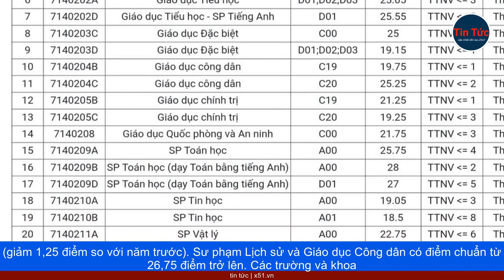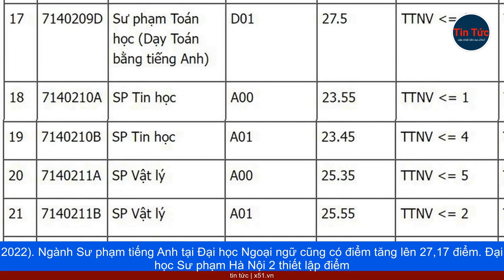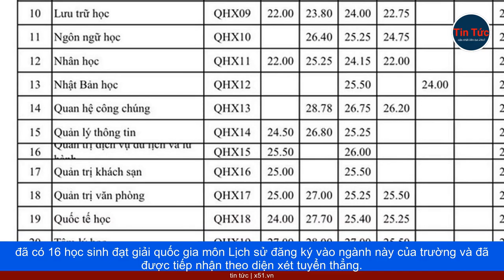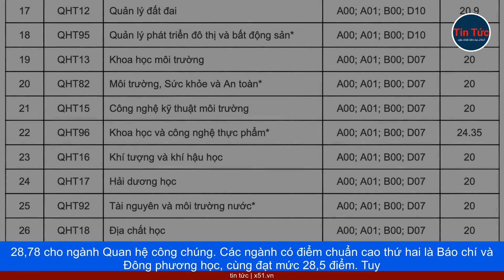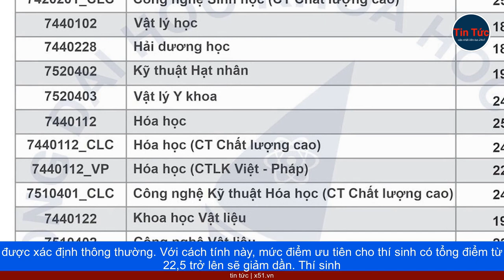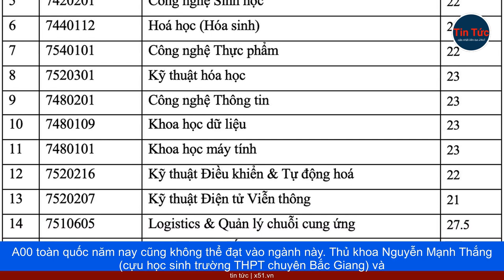ĐIỂM CHUẨN CÁC NGÀNH SƯ PHẠM TRONG MÙA TUYỂN SINH 2023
Trong mùa tuyển sinh năm 2023, các trường đại học chuyên ngành sư phạm đã ghi nhận một sự ngược dòng ấn tượng trong điểm chuẩn, đặc biệt tại 3 chuyên ngành Sư phạm Lịch sử, Ngữ văn và Toán, với mức điểm chuẩn vượt trội, đa số ở mức 27 - 28 điểm trở lên.